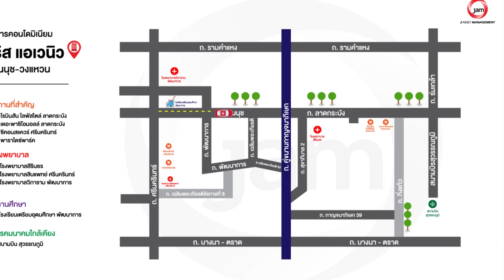รีวิวคอนโดมิเนียม - ไอริส แอเวนิว อ่อนนุช-วงแหวน | คอนโดมิเนียมหรู ย่านลาดกระบัง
🚆คอนโดมิเนียมโครงการ ไอริส แอเวนิว อ่อนนุช-วงแหวน ตั้งอยู่ใกล้ Airport Link สถานีลาดกระบัง และสนามบินสุวรรณภูมิ🏙🤗

▪ รหัสทรัพย์ : BCN 1972
▪ เนื้อที่ : 28.01 ตารางเมตร
▪ ที่อยู่ : 108/64 ชั้น 3 อาคาร 5 ถ.ลาดกระบัง แขวงลาดกระบัง เขตลาดกระบัง กทม.
▪ สิ่งอำนวยความสะดวก : สระว่ายน้ำ, คลับเฮ้าส์, สวนสาธารณะ, ระบบรักษาความปลอดภัย 24 ชม., CCTV,  Key Card, ฟิตเนส, Lobby garden, ที่จอดรถ, ลิฟต์
▪ สถานที่สำคัญใกล้เคียง : ศูนย์การค้า The Paseo, ซีคอนสแควร์, พาราไดซ์ พาร์ค, โรงพยาบาลจุฬารัตน์ 7
เลือกดูทรัพย์ และนัดหมายชมบ้าน ได้ที่ "App Baan Baan" มีมากกว่า 3,000 รายการ